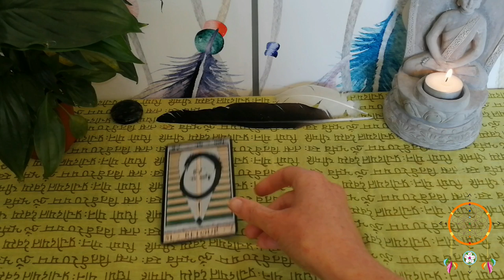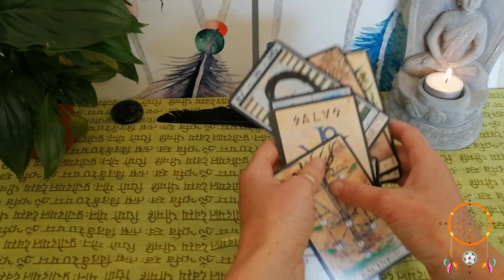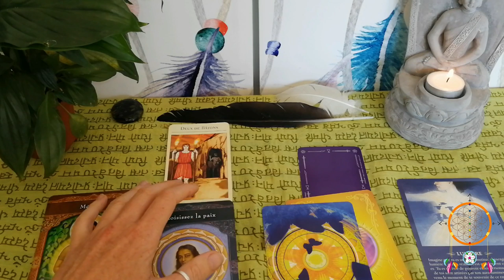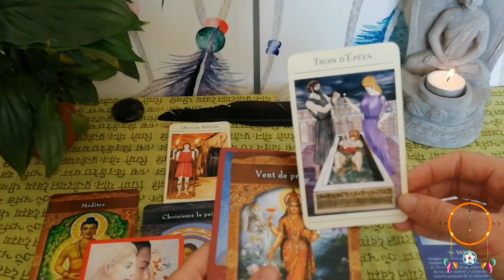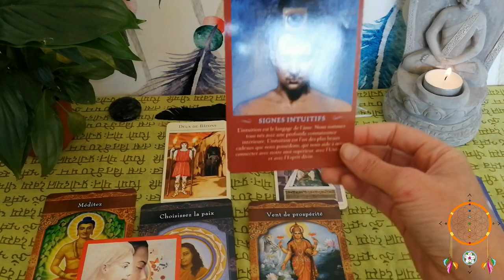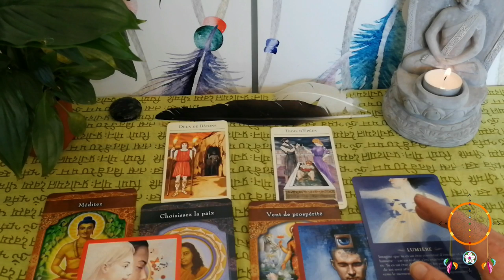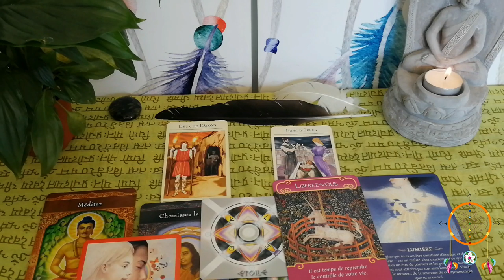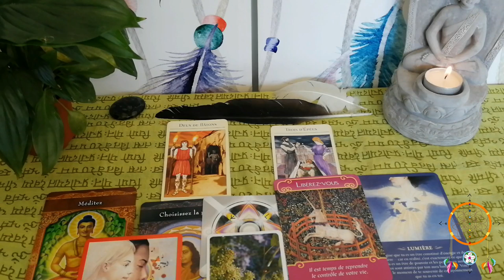Guidance Vierge Septembre 2019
Voila enfin votre vidéo les Vierge ;-) et un Joyeux anniversaire à vous !

Namasté